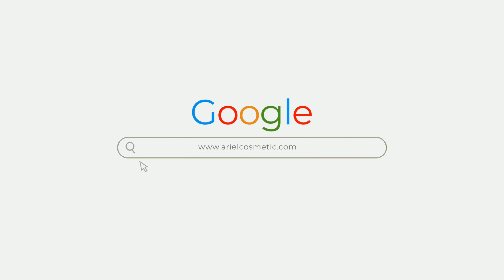Repairing Serum S1 ACSE1W2230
Formula of Bifida Ferment Lysate 5% & Caffeine 1% & Acetyl Hexapeptide-8 1%This serum has a powerful repairing effect on skin damage caused by UV radiation and other harmful factors, such as the skin becoming rough, dry and dark. It also supports the recovery of damaged skin cells by accelerating production of collagen.